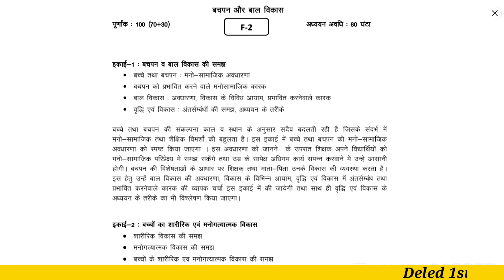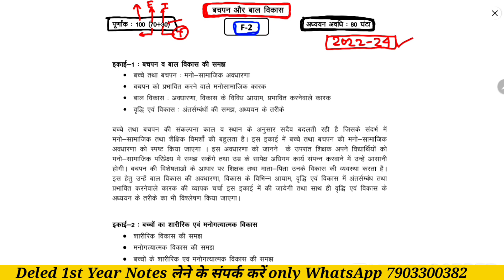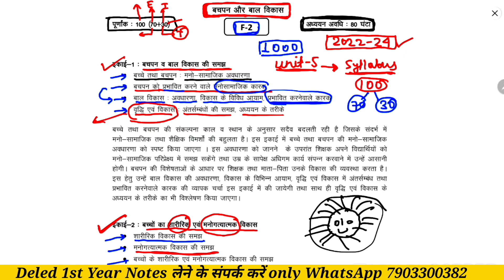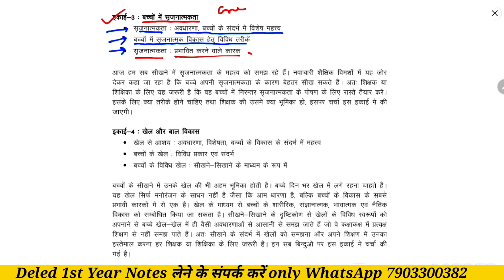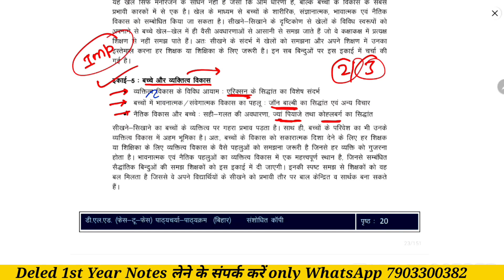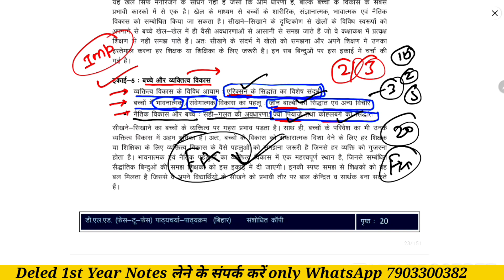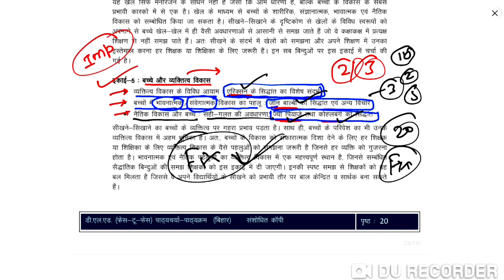Bihar Deled 2022-24 | F-2 बचपन और बाल विकास | F-2 syllabus 2022-24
Bihar Deled 2022-24 | F-2 बचपन और बाल विकास | Unit-1 बचपन और बाल विकास की समझ | Deled Exam 2022-24

F - 2 बचपन और बाल विकास  प्रश्न
F - 2 बचपन और बाल विकास महत्वपूर्ण प्रश्न
F - 2 बचपन और बाल विकास महत्वपूर्ण प्रश्न उत्तर

          Ok bye 👋
Best 👍💯 of ➡Luck🍀